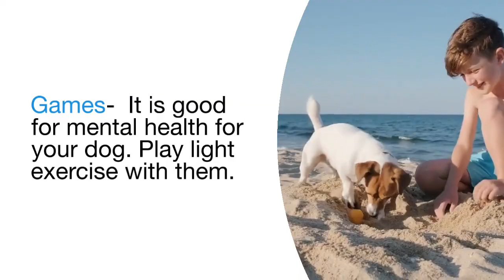Fun Ways To Exercise With Your Dog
Exercising with a dog will make not only make your pet active but you also. It is a great way to keep them healthy and happy.